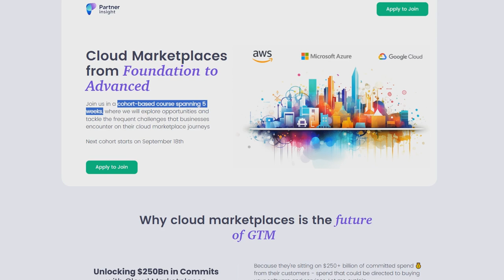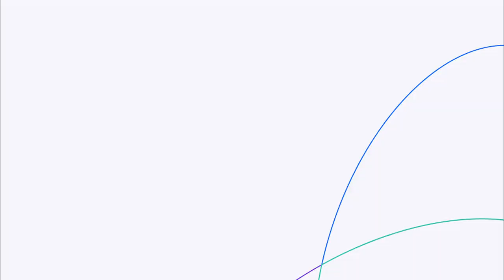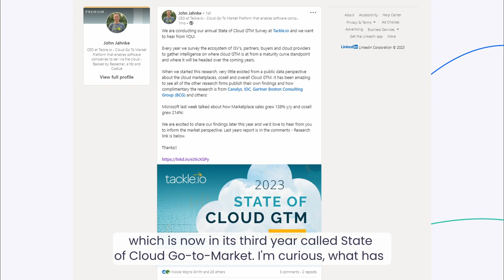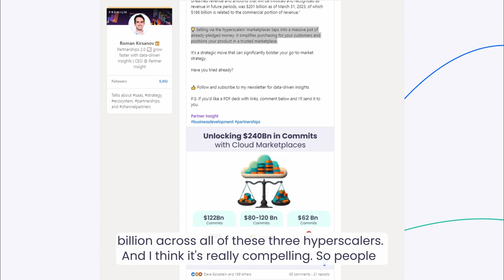Mastering Cloud Marketplaces: The Next-Generation GTM with John Jahnke, CEO of Tackle.io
I'm delighted to host John Jahnke, co-founder and CEO at Tackle.io, as we delve into the complexities of cloud marketplaces and the art of partnering and co-selling with hyperscalers.

Tackle is at the forefront of Cloud GTM, enabling companies like Crowdstrike to shift go-to-market and become marketplace-first. You won't want to miss the chance to learn directly from its co-founder and CEO.

💡 In our deep dive, John and I explored:

✔️ The Evolution of Cloud Marketplaces: Learning why they've become the definitive "last mile" in SaaS deals.

✔️ AWS, Microsoft Azure, and Google Cloud: Are they truly distinct or more similar than they appear?

✔️ The Workflow of Cloud Go-to-Market: Tracing the journey from pipeline creation to successful co-sell execution.

✔️ The Shifting Dynamics of Launching in Marketplaces.

✔️ The Future of Cloud Marketplaces and Software Discovery.

🎯 Unlock the vast potential of cloud marketplaces with my 5-week cohort course. Learn from industry leaders and get actionable insights to drive your GTM strategies.

Reserve your spot for the September cohort today to catch early bird prices!